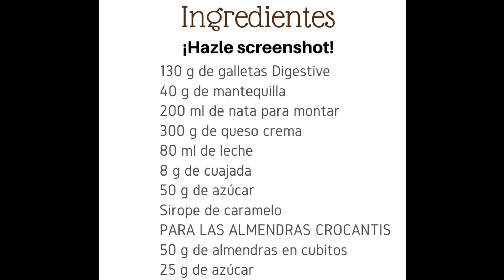TARTA de QUESO Y CARAMELO | Con almendra crocanti casera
Receta para hacer una tarta de queso o cheesecake con crocante de almendras y caramelo. Espero que les guste tanto como a mí, les animo a si es así dejarme un "me gusta".

Ingredientes:
-130 g de galletas Digestive
-40 g de mantequilla
-200 ml de nata para montar
-300 g de queso crema tipo Philadelphia
-80 ml de leche
-8 g de cuajada
-50 g de azúcar
-Sirope de caramelo
-Y para las Almendras Crocantis: 50 g de almendras en cubitos y 25 g de azúcar